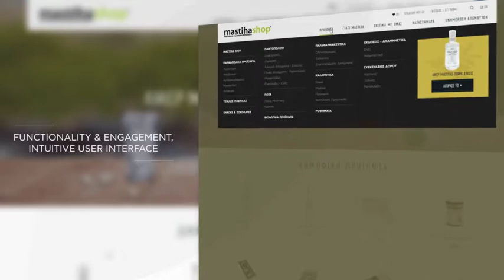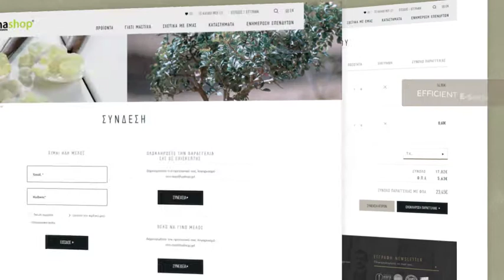Mastihashop: A new e-shop & a celebration of Southern Chios's tradition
With modern design and upgraded usability, the new mastihashop.com promotes the traditional products of mastiha and spreads the word around the world!